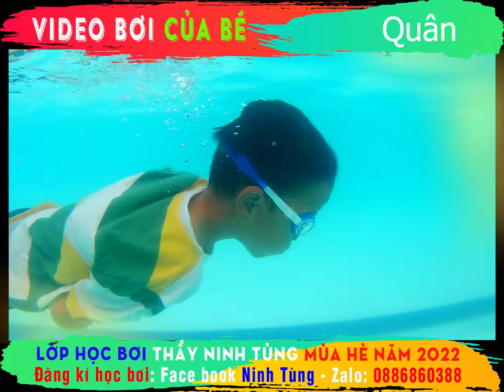🏊‍♂️ Video bơi của Quân sinh năm 2015 🏊‍♂️ Lớp bơi thầy Ninh Tùng mùa hè 2022